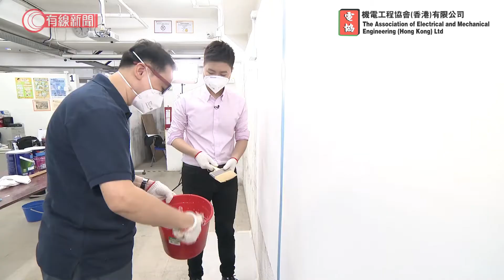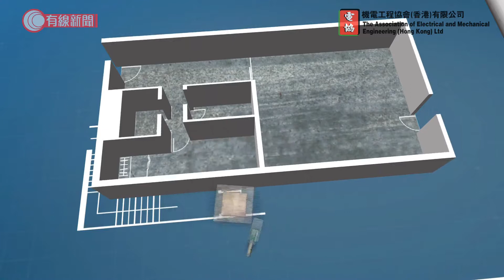【有線電視-電協特別環節】「樓盤傳真」節目「裝修解密」環節 油漆系列第四集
【有線電視-電協特別環節】第四集繼續介紹油漆，大家記住睇完要分享。
電協裝修工程特別顧問林SIR在「樓盤傳真」節目內「裝修解密」環節，分享有關油漆的知識。

機電工程協會
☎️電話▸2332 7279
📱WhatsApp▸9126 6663